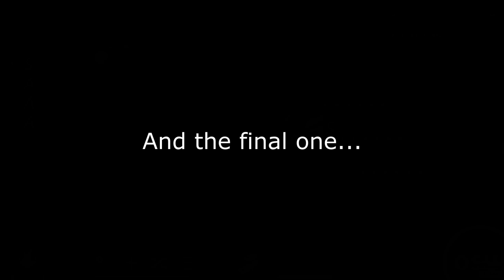My Biggest Osu 3 Day PP Rampage(5670-6000+)